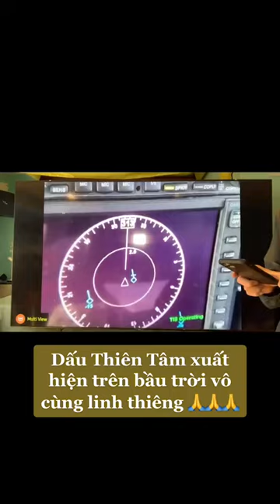Ngô Tuấn Kiệt mới nhất - Dấu Thiên Tâm xuất hiện trên bầu trời vô cùng linh Thiêng